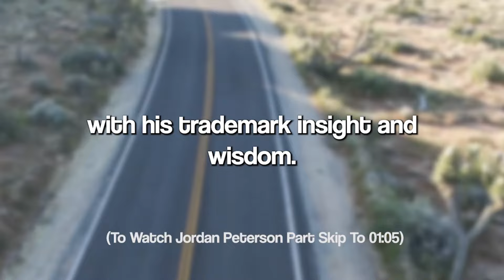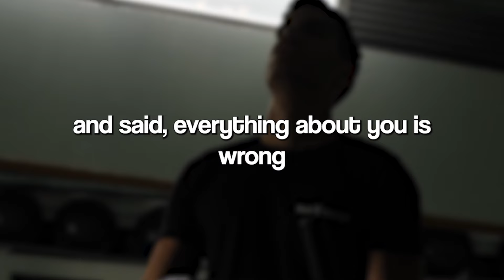How to Know Your True Life Partner | Jordan Peterson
How to Know Your True Friends
jordanpeterson motivation jordanbpeterson Original Video From The Great Sir Jordan Peterson Channel
1. The videos have no negative impact on the original works.
2. The videos we make are used for teaching purposes.
3. The videos are transformative in nature.
4. We use only the audio component and tiny pieces of video footage, only if it's necessary.